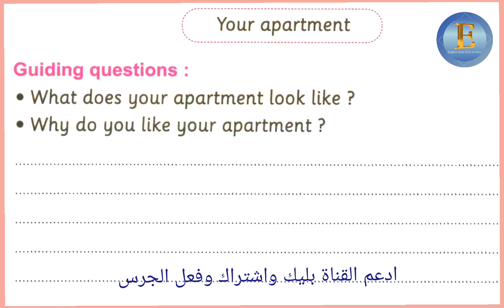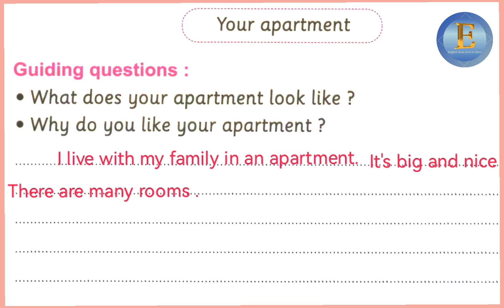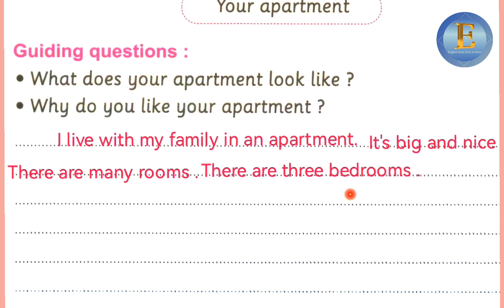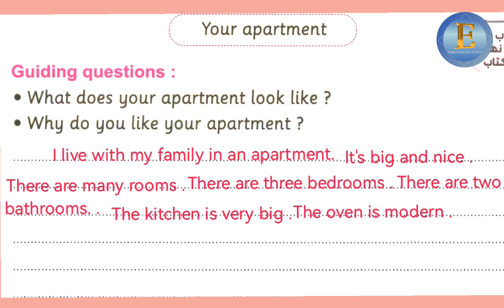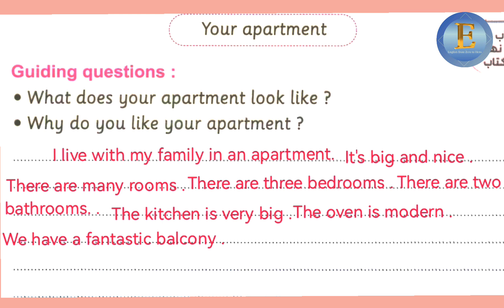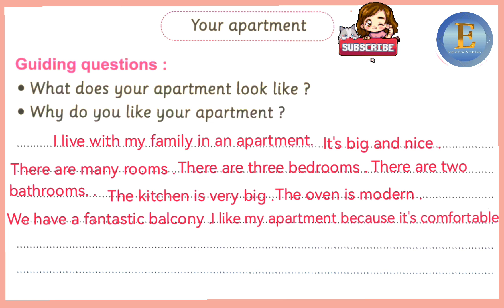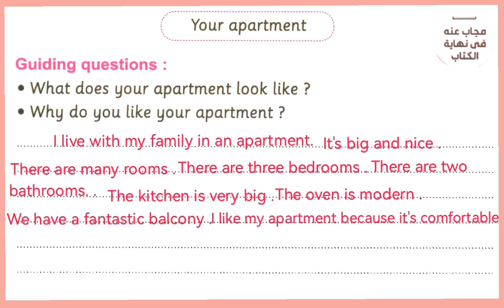برجراف عن شقتك / كونكت 5 الوحدة السابعة الدرس الاول الترم الثاني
برجراف عن شقتك your apartment انجليزي خامسة ايتدايي الترم الثاني كونكت 5 الوحدة السابعة الدرس الاول
شرح الدرس الاول من الوحدة السابعة كونكت 5 الترم الثاني و مراجعة جرامر المقارنة رابط قائمة الترم الثاني
@كونكت5 @الترم الثاني